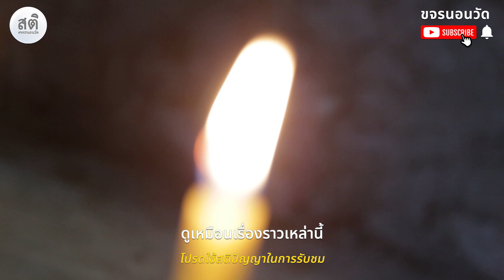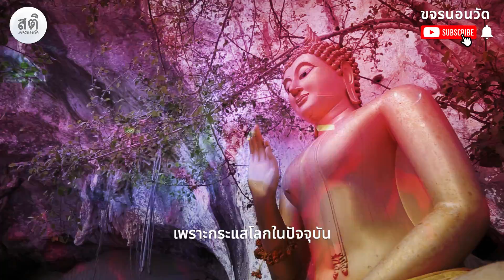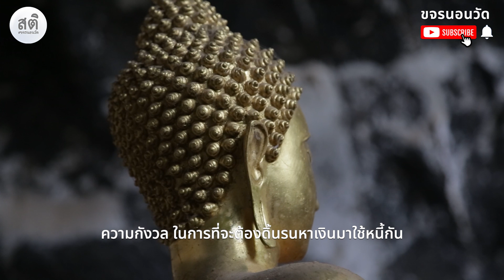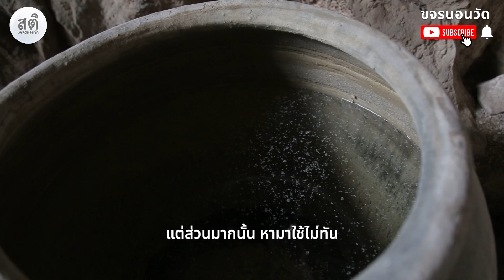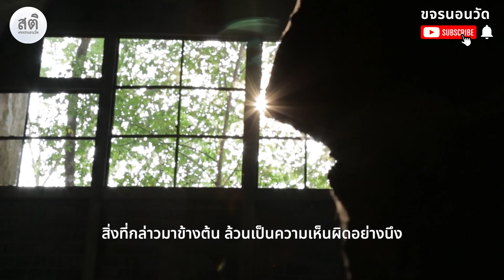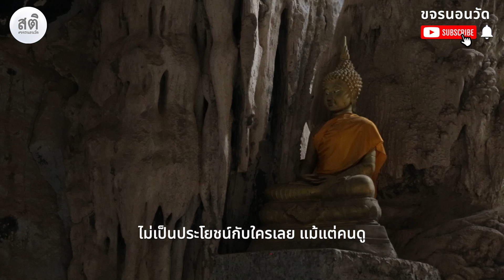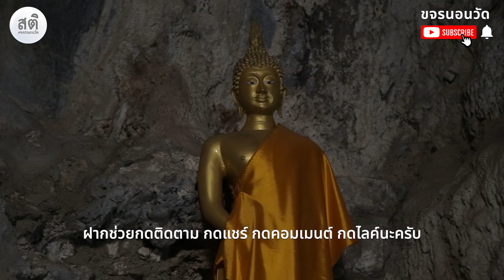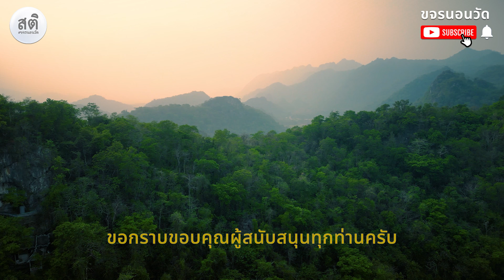ถ้ำพรหมจรรย์ เขาใหญ่ | ขจรนอนวัด EP 21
สวัสดีครับ เรายังคงอยู่กันที่รอบๆเขาใหญ่ จังหวัดนครราชสีมา
เป็นพื้นที่มีธรรมชาติสวยงาม วัดวาอารามน่าชม
ที่ผมใฝ่ฝันว่าตอนอยู่กรุงเทพ จะได้มาเยือน
เมื่อมีโอกาสผมจึงไปให้หมดทุกที่ ที่เคยอยากจะไปมานาน
และถ่ายทอดเรื่องราวที่จะเป็นประโยชน์กับผู้ชมทุกท่าน

โปรดใช้สติปัญญาในการรับชม